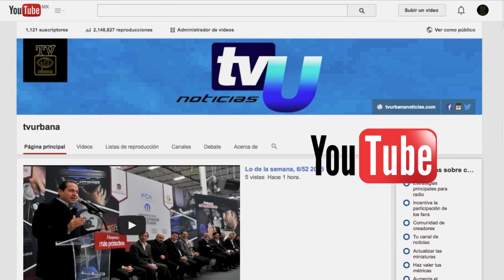Inicio de encementado de acceso a casa social en Xochitla, Sultepec